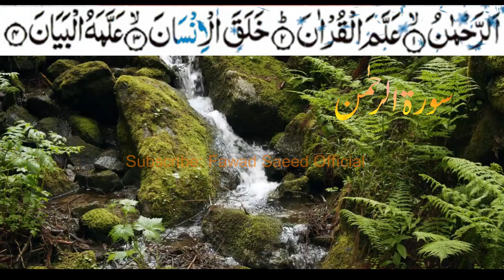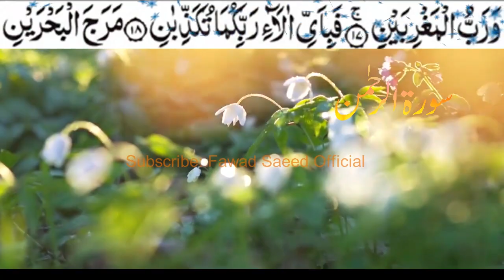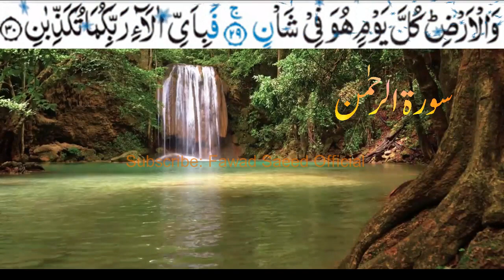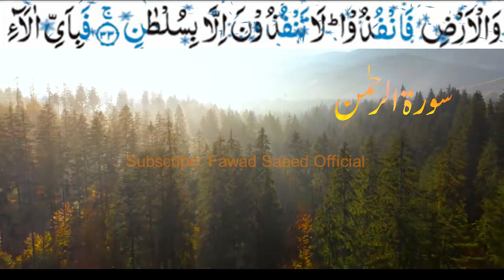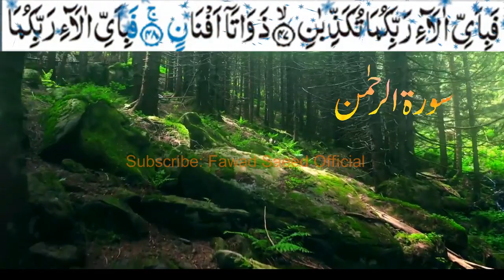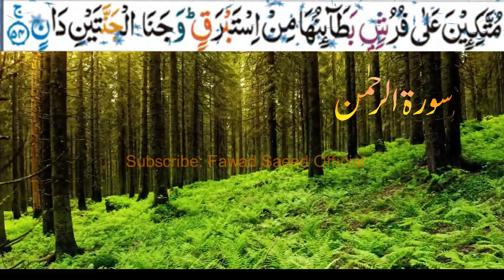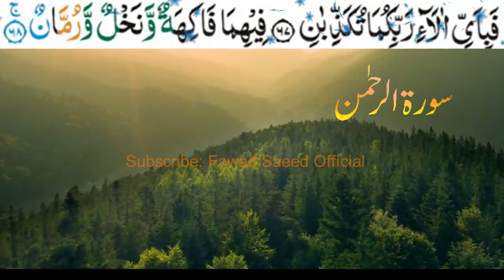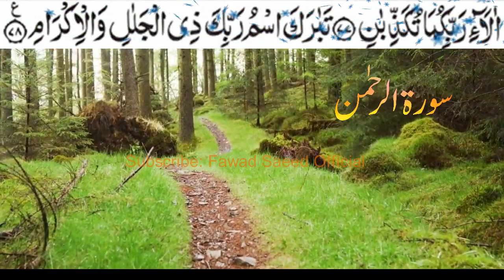Surah Al Rehman Tilawat